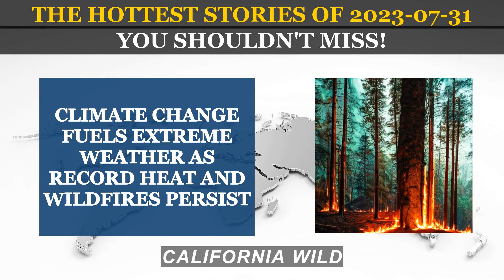Headlines 2023 07 31 |Biden,Trump,Hunter,Indiana Shooting,Suicide attack, Islamophobia, Climate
Welcome to our news channel! 📺 We are your ultimate source for comprehensive coverage of the latest events across America. We pride ourselves on delivering timely and accurate news updates from every corner of the nation. Whether it's political developments, social issues, cultural trends, or economic updates, we strive to bring you a diverse range of news stories that shape the American landscape. 🗞️💡

news IN USA
news today
latest news
today's news
fox news today
top news
today news
headlines news
today headlines

Stay informed, stay engaged, and be a part of the conversation. Welcome to our news channel, your trusted companion in navigating the ever-changing American landscape. 📺🌟